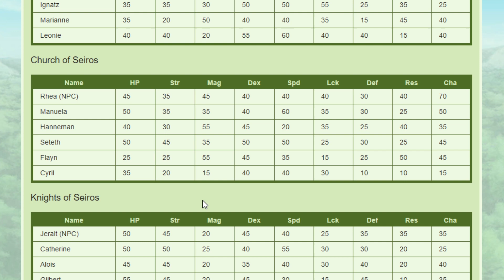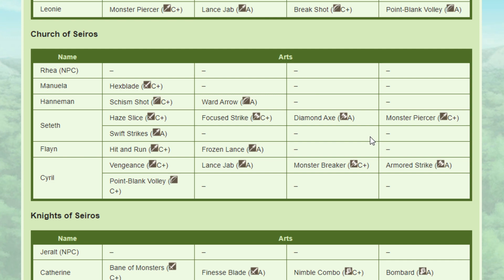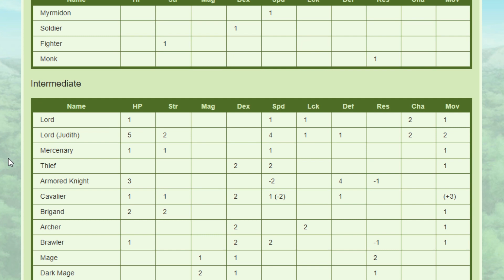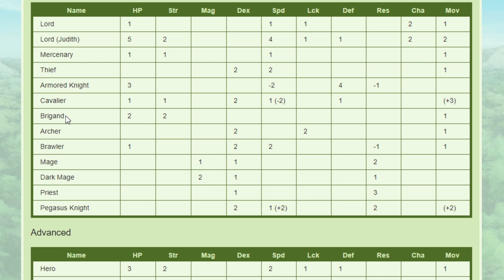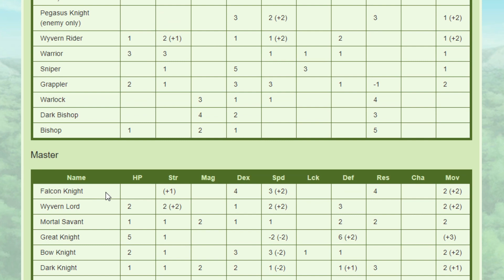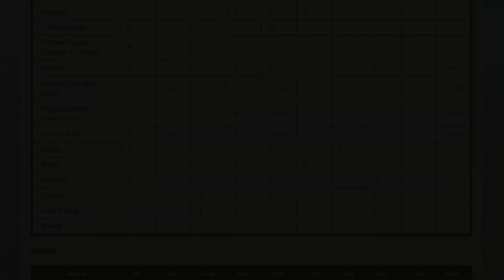Cyril is Actually Pretty Good (Fire Emblem Three Houses)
How do you feel about Cyril? How do you use him?